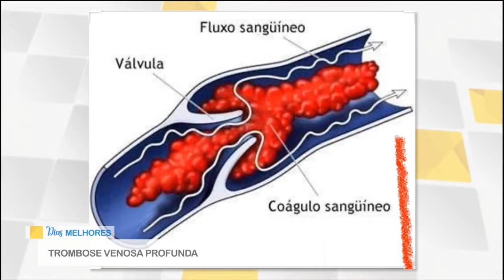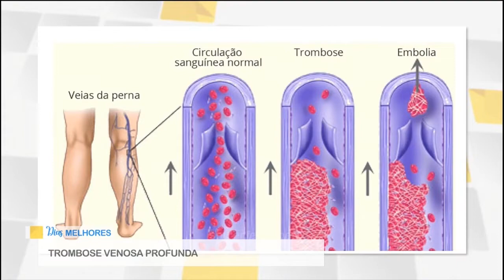Trombose Venosa Profunda | Dr. Moraes Júnior